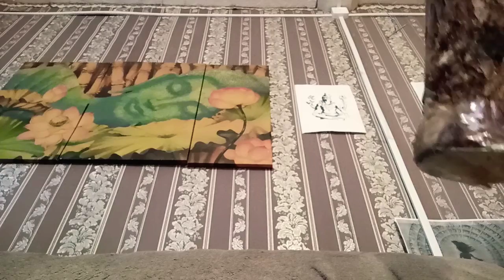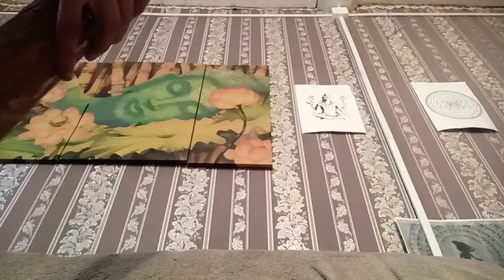медитация с котом / глюкофон и палка дождя / двухсторонний глюкофон 30 см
медитация с котом для кота и для всех нас ,дзен барабан перенесет играющего в волшебный мир интуитивной музыки Проверено ! а частотная настройка 432 гц гармонизирует тело человека и все жизненые процессы восстанавливаются , так как считается частотой исцеления звуком , в интернете много можно найти видео с экспериментами со звуковой волной , есть такая наука кематика  — физические эффекты звуковых волн, подмножество вибрационных модальных явлений.
 проще говоря запускают звук определенной частоты и смотрят что происходит с песком , создаются красивые узоры , каждая частота одинаковый песок вибрацией делает разные узоры ,могут быть не красивые и с точки зрения геометрии вообще не правильные мандалы . так вот на частоте звука 432 гц песчаные узоры самые красивые и геометрически совершенны .